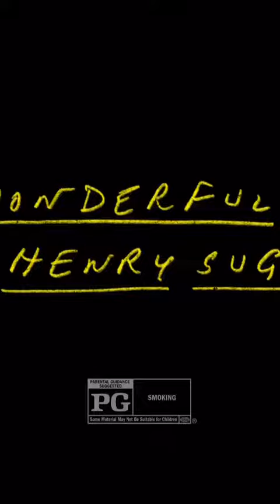✨Big congratulations to our lovely graduates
✨Big congratulations to our lovely graduates @beckysheridan_ & @ailsa_prostheticsdogsbody who worked on the latest Wes Anderson film thewonderfulstoryofhenrysugar that has just been released on netflixuk ✨